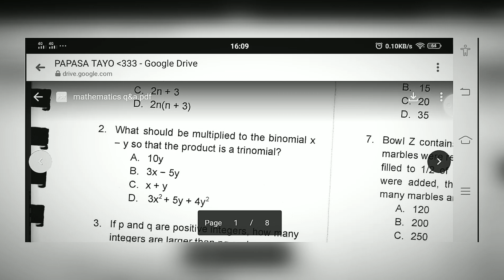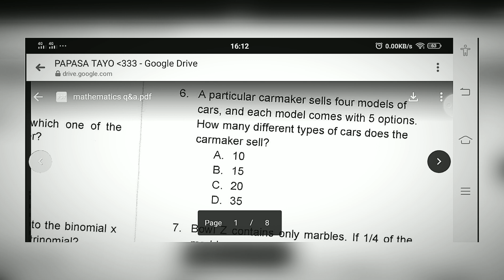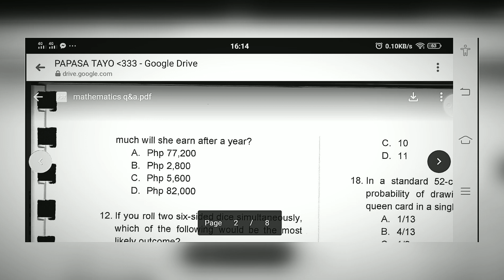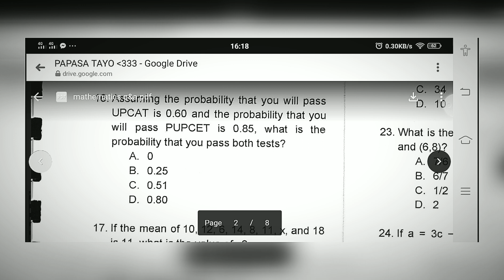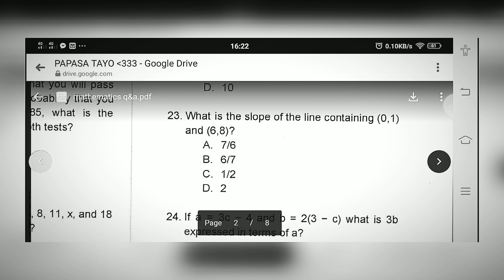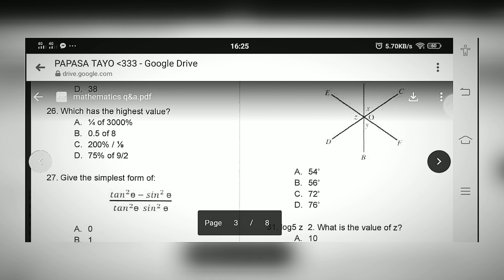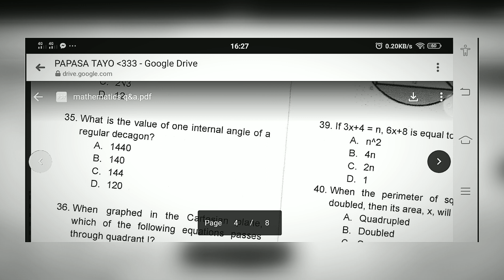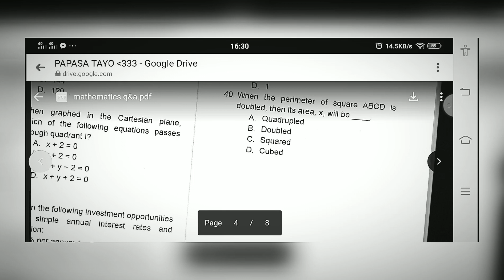Math Reviewer | UPCAT | Question and Answer | nelmark james gado